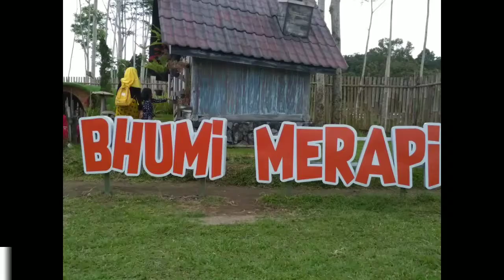Belajar Memberi Makan Kelinci